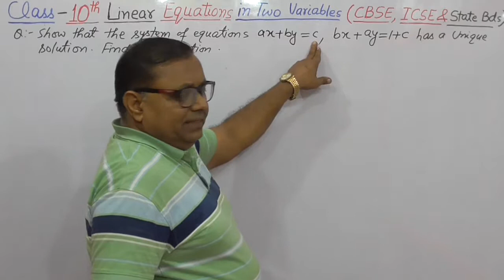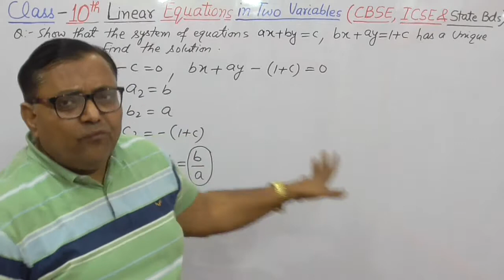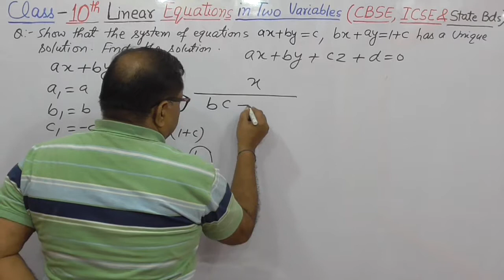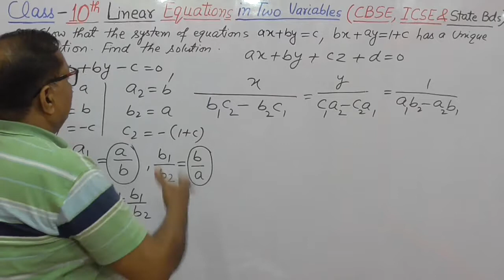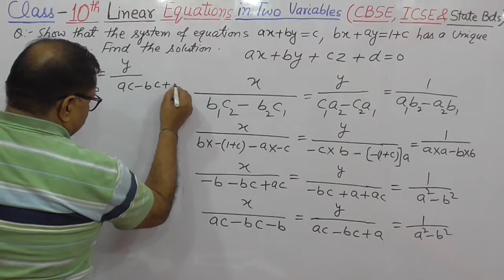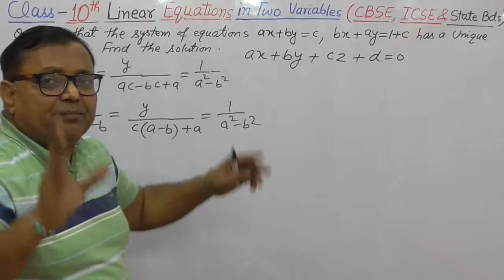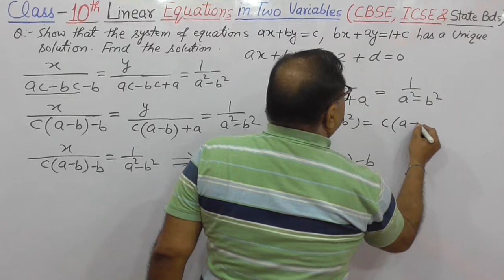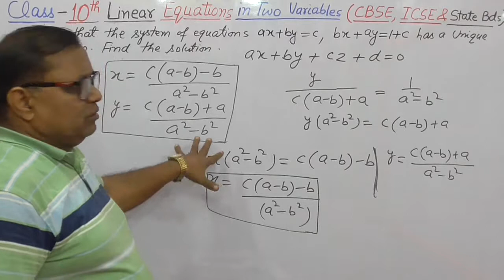Linear Equations in Two Variables Class-10 (Foundation) Part-21 CBSE, ICSE, State Boards